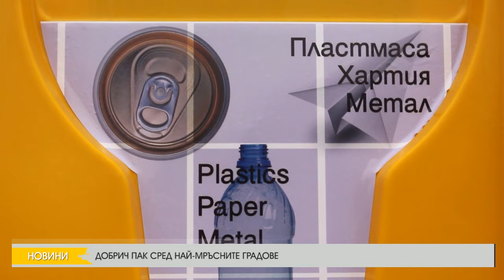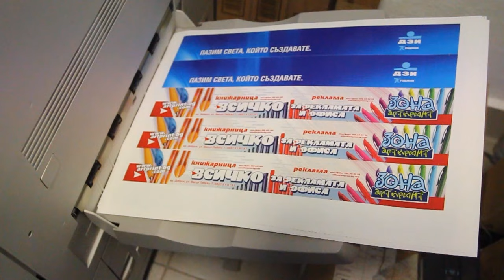ДОБРИЧ ПАК СРЕД НАЙ-МРЪСНИТЕ ГРАДОВЕ